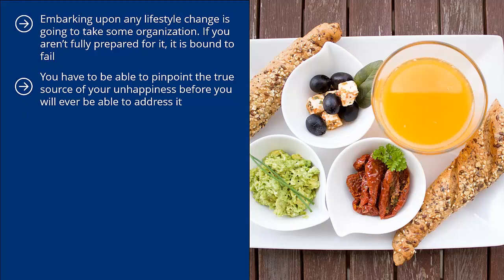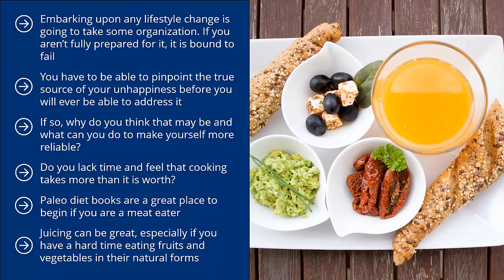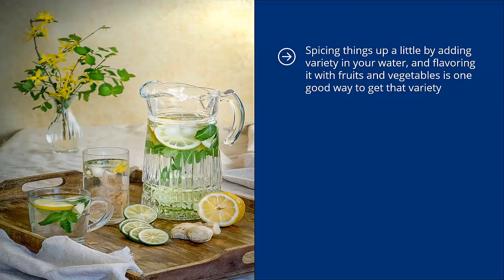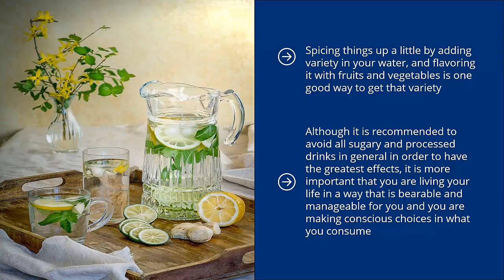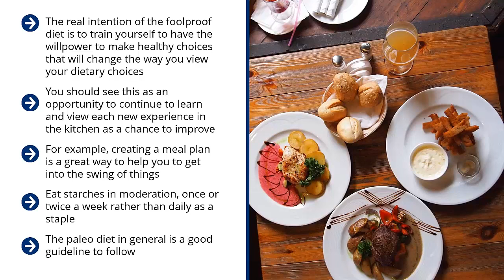Planning Meals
Planning Meals and Other Tips and Tricks